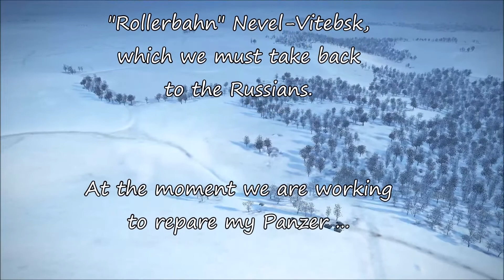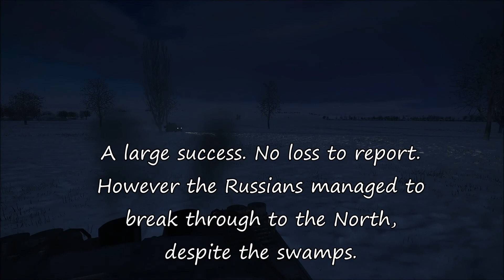Tigers in the mud - 5. "The defense of Nevel"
A story from the book by Otto Carius